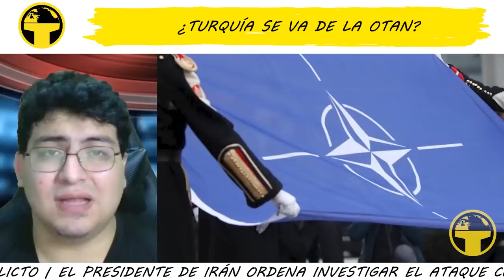TURQUÍA SE VA DE LA OTAN?